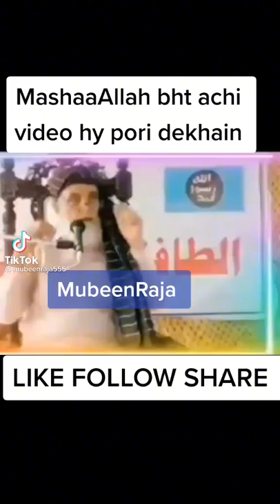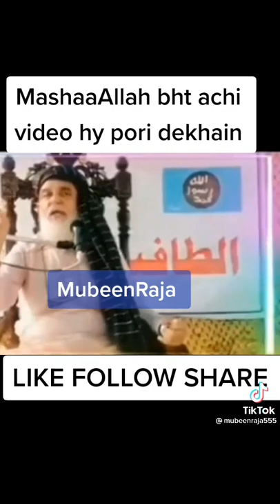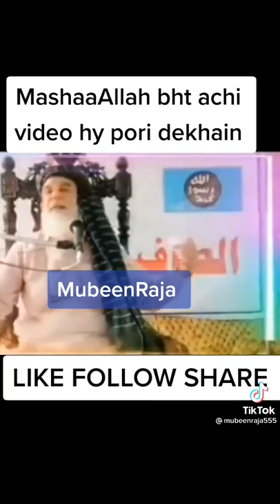About Imran Khan